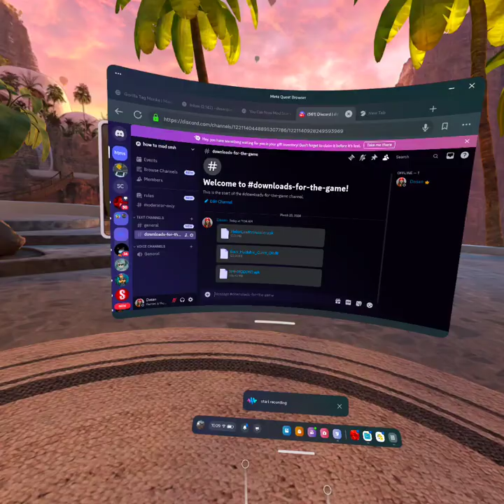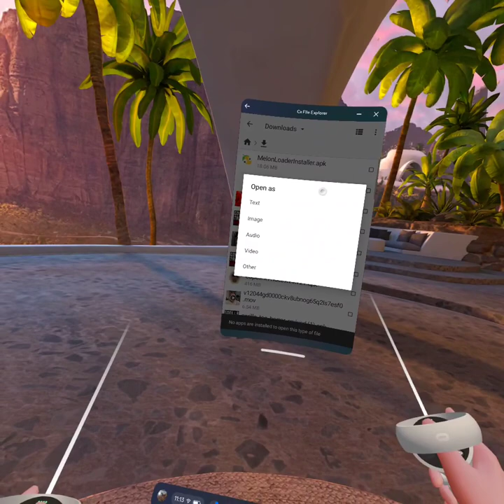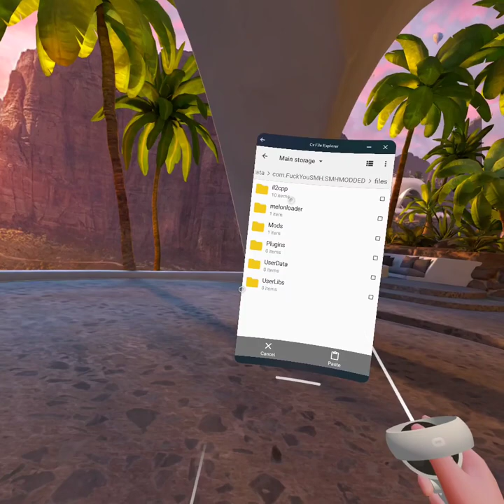how to mod scarymonke horror